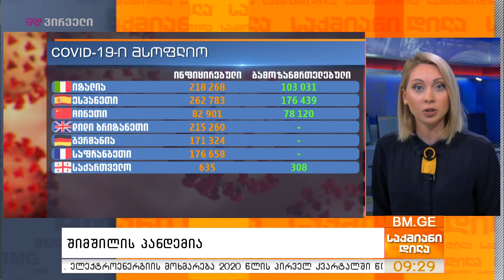COVID19 - შიმშილის პანდემია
კორონავირუსის პანდემიით გამოწვეული ეკონომიკური კრიზისის ფონზე, ყველაზე ცუდ შემთხვევაში, შიმშილობა რამდენიმე ათეულ ქვეყანაში დაიწყება. მათგან ათ ქვეყანაში კი, დაახლოებით მილიონი ადამიანი უკვე შიმშილის ზღვარზეა. ანუ იმ დროს როდესაც, მთელი მსოფლიო კორონავირუსს ებრძვის, ზოგიერთ ქვეყანაში ადამიანები შიმშილით კვდებიან. როგორია წინასწარი პროგნოზები და გამოსავალი?